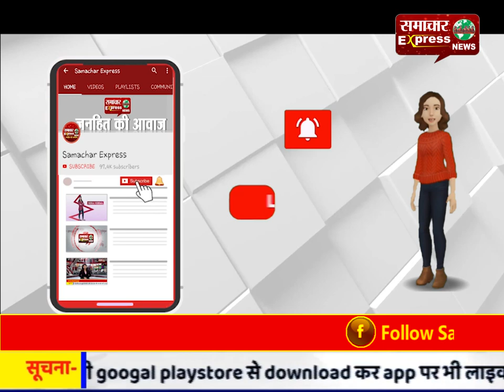दहा के ग्रामीण सरप्लस भूमि के मामले में डीसी से मिलने आए